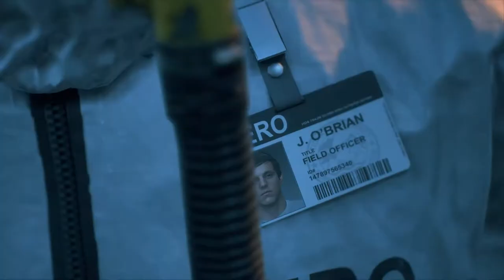Days Gone First 20 Mins Gameplay on 1070ti 1080p PC Max settings